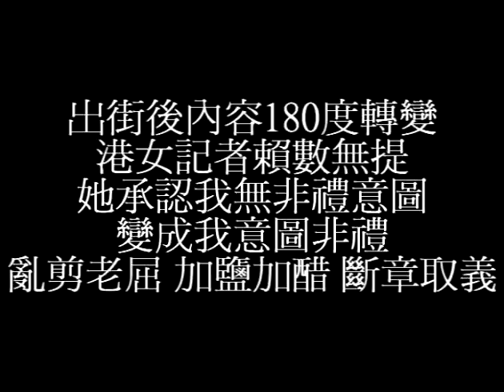[獨家]性冷感港女記者想賴數 老屈催眠師鍾詠淵非禮 (訪問清晰版)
李凱琳, 蘋果日報, 韓耀庭, 黃浩然, 你地對我既誣衊使我變得更強大, 香港催眠治療中心擴張左2倍, 2012協助左97個個案, 2013將幫助更多人身心改善。香港催眠學院即將培訓更多有能力, 有資格既高度專業既註冊催眠治療師。